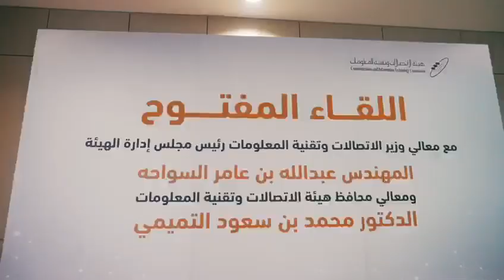هيئة الاتصالات | اللقاء المفتوح مع معالي الوزير ومعالي المحافظ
أقامت هيئة الاتصالات وتقنية المعلومات، اليوم الأحد، بحضور معالي وزير الاتصالات وتقنية المعلومات رئيس مجلس إدارة الهيئة المهندس عبدالله بن عامر السواحة، ومعالي المحافظ الدكتور محمد بن سعود التميمي، لقاءً مفتوحًا مع منسوبي الهيئة،